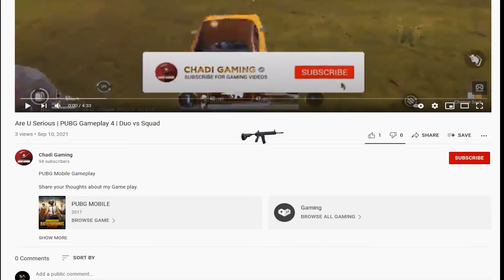I Made A Statue 🗿 | PUBG Gameplay 41 | Squad vs Squad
Share your thoughts about my Game play.